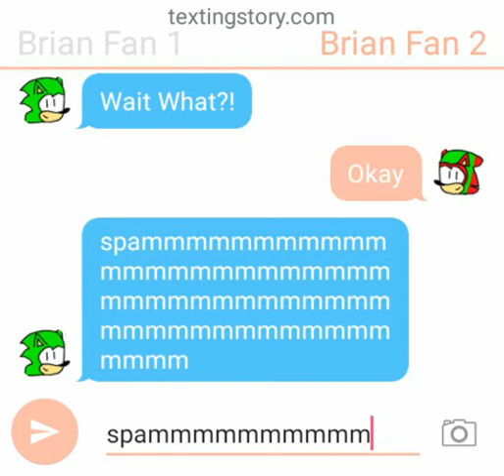Texting Story #2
spammmmmmmmmm